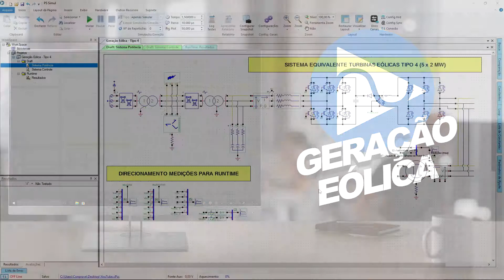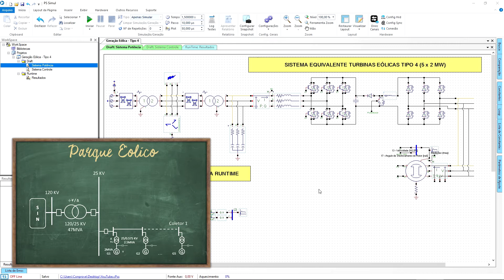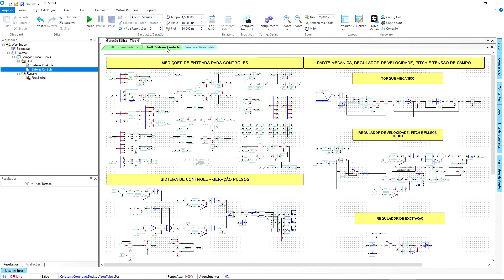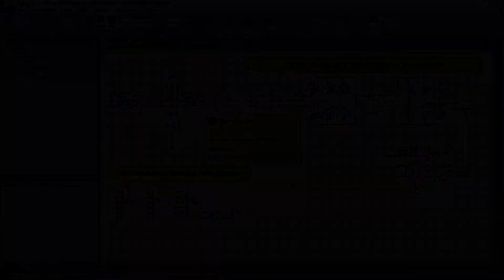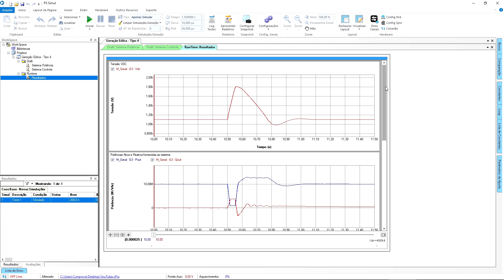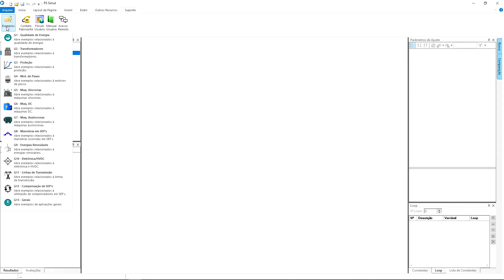Geração Eólica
No vídeo de hoje, iremos apresentar uma interligação de uma usina eólica à rede elétrica para fins de verificação do comportamento frente a contingências.

Os arranjos de aerogeradores mais modernos são o gerador de indução com dupla alimentação, também conhecido como Tipo III, e o gerador síncrono conectado à rede por conversor de potência, denominado de Tipo IV. Estes arranjos dispõem de máquinas com velocidade variável associadas a conversores eletrônicos, que asseguram ao conjunto um elevado desempenho e grande flexibilidade operativa.

Neste sentido, o exemplo visa analisar o desempenho de um parque eólico com arranjo do Tipo IV diante de uma contingência temporária. O sistema simulado contempla um parque com 5 aerogeradores, sendo que cada gerador possui potência nominal de 2 MVA. Os aerogeradores são associados a um transformador elevador que é interconectado através de um circuito coletor de média tensão até o transformador da subestação de entrada responsável pela conexão da planta com o sistema interligado nacional (SIN).

Também estamos no Linkedin, Facebook, Instagram e Twitter!